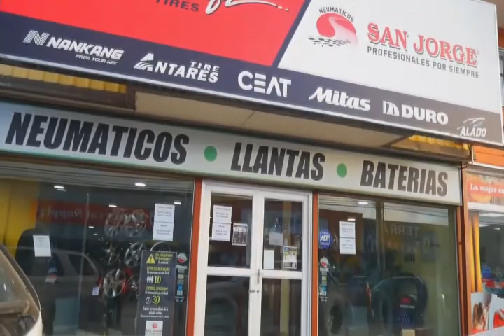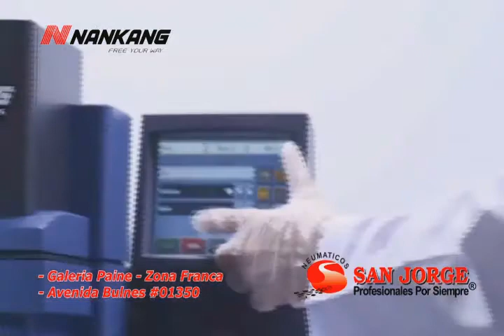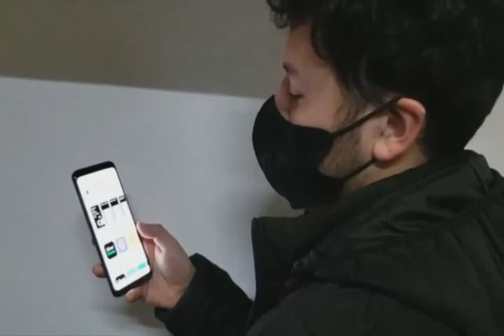Noticias Edición Central en ¡ESPECIAL 38 HORAS! Campaña de ayuda Pingüino Multimedia 09-07-2020